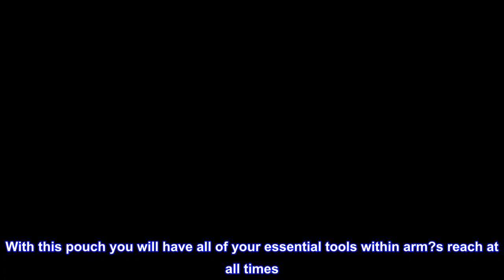Great product - McGuire-Nicholas 526-CC Brown Professional Electrician'S Pouch, oil tanned leather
McGuire-Nicholas | Helping build America since 1932
McGuire-Nicholas 12 Pkt. Electrician's Pouch, Oil Tanned Leather | Features "T" chain tape clip
Includes unique holders for: hammer, electrician's tape, tape measure, flashlight, and keys | Professional electrician's pouch with easy vertical tool access
Rivet reinforced for durability | Constructed of premium oiled leather rated for all weather use |
The 3" wide tunnel loop allows to loop through a belt
With this pouch you will have all of your essential tools within arm?s reach at all times. This pouch is constructed of durable oil tan leather and perfect for electricians and other contractors. It has multiple pockets for tools and fastener storage, as well as a tape chain, snap clip and a metal tape holder clip. It is rivet-reinforced on stress points for added durability. The 3" wide tunnel loop allows to loop through a belt.
Excellent pouch
Got this for an electrical course I’m taking along with the same brand belt. Well made thick leather with a multitude of rivets and heavy stitching. Looks good and holds plenty of tools. Good price. Pouch and belt are made in Mexico which I prefer over China.